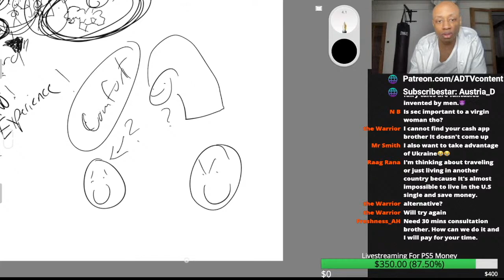"BODY COUNT" Livestream 5-25-22 (CLIP)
I Offer Consultations 👍

Subscribestar: Austria_D

BITCOIN WALLET:    1QG2taTPcAycv1Wo1GihXorENBKNquvUo4

I own none of the material used in the video.